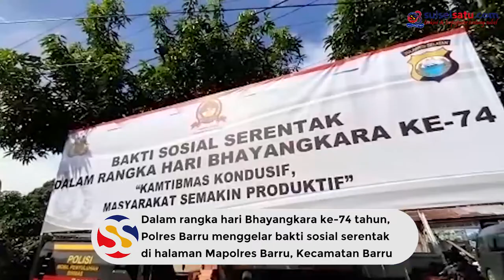Peringati HUT Bhayangkara ke 74, Polres Barru Gelar Bakti Sosial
SULSELSATU.com, BARRU- Dalam rangka hari Bhayangkara ke-74 tahun, Polres Barru menggelar bakti sosial serentak di halaman Mapolres Barru, Kecamatan Barru, Jumat (26/6/2020).

Acara diawali dengan penyerahan paket sembako kepada perwakilan masyarakat, purnawirawan, Wartawan dan LSM oleh Kapolres Barru AKBP Welly Abdillah.